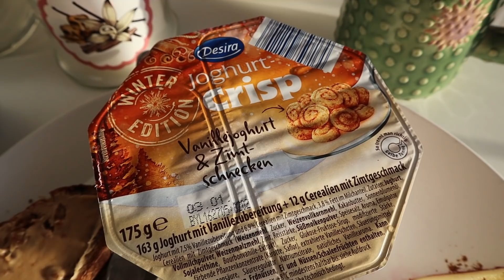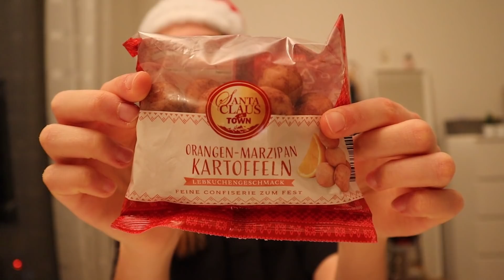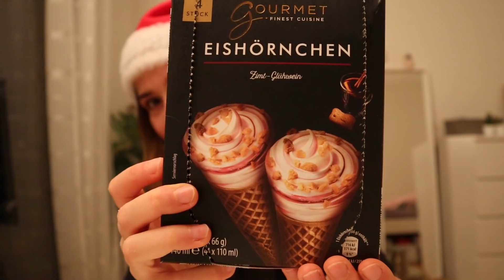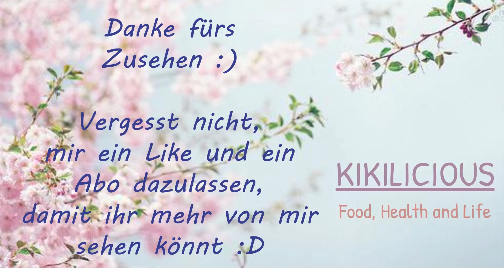What I Eat In A Day - CHRISTMAS EDITION!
Hello Leutiis,
ein paar Tage vor Weihnachten kommt nun noch einmal ein weihnachtliches Video von mir:
Ein FDOE in der WEIHNACHTS EDITION :)

Wer nach meinen Videos noch immer nicht in Weihnachtsstimmung ist, muss sich definitiv eine Weihnachtsplaylist mit Klassikern wie "Last Christmas" oder "All I Want For Christmas" erstellen. Das hilft immer :D

Also Leute, ich wünsche euch allen ein wunderschönes besinnliches Weihnachtsfest und einen guten Rutsch ins neue Jahr!

Wenn euch das Video gefallen hat und falls ihr mehr von mir sehen wollt, VERGESST NICHT EIN LIKE und ein ABO da zu lassen :)

Hohoho und merry Christmas wünscht euch
eure KIKI :)

Folgt mir auch gerne auf Instagram (um auch über die Feiertage hinweg immer UP TO DATE zu sein):

Cinnamon Spiced Oatmeal:
- 80g Haferflocken
- 20g Zimt Proteinpulver
- 300ml Milch
- 1 Apfel
- Zimt
- Zimt FlavDrops (oder andere Süße)
- Weihnachtliche Toppings (Spekulatius Kekse, Rosinen...)

Schneidet den Apfel in kleine Stückchen. Bringt die Milch vorsichtig zum Kochen. Nun gebt die Haferflocken unter Rühren hinzu. Reduziert die Hitze. Nun gebt ihr das Proteinpulver, die Süße, den Zimt und 3/4 der Apfelstückchen hinzu und lasst das ganze auf geringer Hitze köcheln (UNBEDINGT aufpassen, dass es unten nicht anbrennt, also immer schön zwischendurch rühren). Dann könnt ihr das ganze nach belieben toppen und GENIEßEN :)